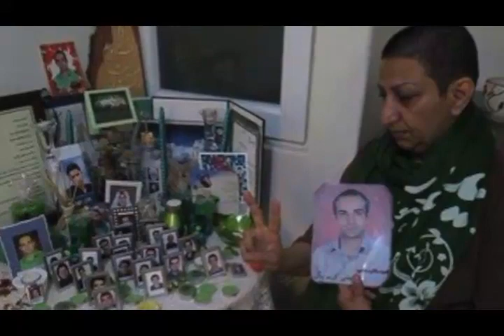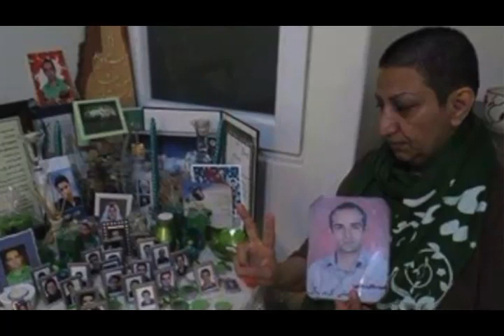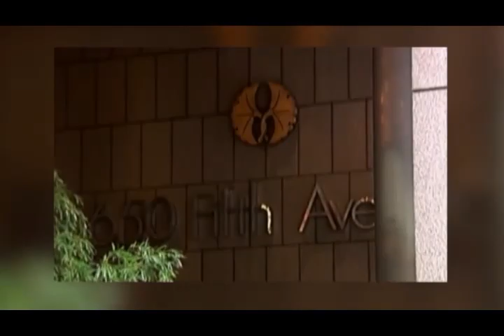تلویزیون ایران فردا - تفسیر خبر جمعه 5 اردیبهشت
در این شماره از تفسیر خبر همچون جمعه شب های جمشید چالنگی به همراه دکتر علی رضا نوری زاده از استدیو لندن و دکتر سازگارا از واشنگتن پیگیری میکنند مهمترین رویدادهای سیاسی ایران و جهان از جمله :
حمله وحشیانه ماموران ولی فقیه به زندانیان سیاسی بند ۳۵۰ اوین و واکنش سراسیمه صدا سیما و پخش یک ویدیو جعلی در این ارتباط و وارونه جلوه دادن قضیه در تلویزیون دولتی ایران. در آن سو تر ماشین اعدام حکومت اسلامی همچنان قربانی میگیرد و این بار ۸ جوان در کرمانشاه به دار آویخته شدند.
و در سوی دیگر مرز ها حکومت یمن فردی را دستگیر میکند که متهم به همکاری با سرویس جاسوسی ولی فقیه است و ...
با ما همراه باشید و تفسیر خبر را با دوستان و آشنایان خود به اشتراک بگذارید.